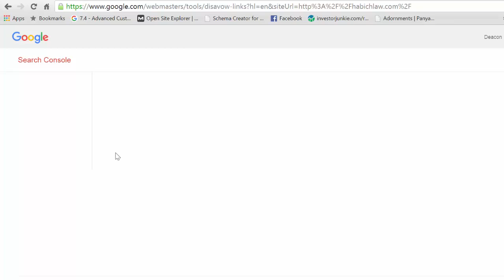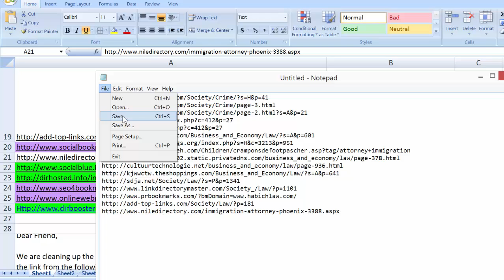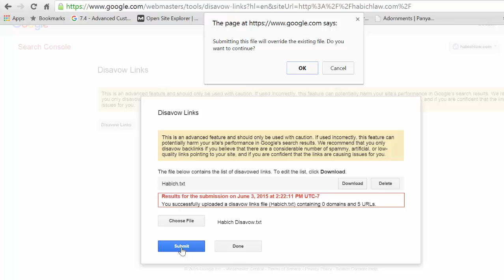How to Disavow Links in Google Webmaster Tools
Do you have links that you want to remove from pointing to your site? In this tutorial, I will show you how to disavow links using Google Webmaster Tools.